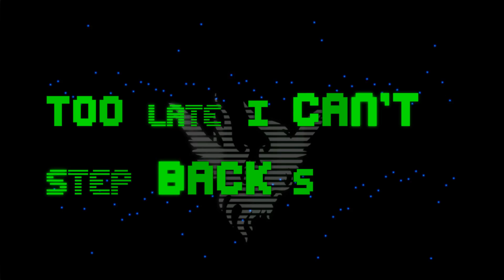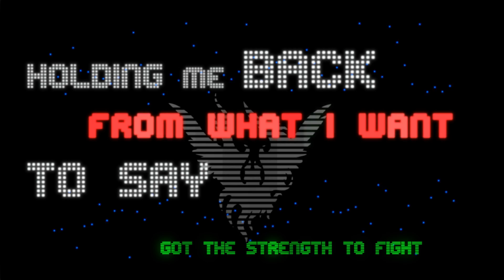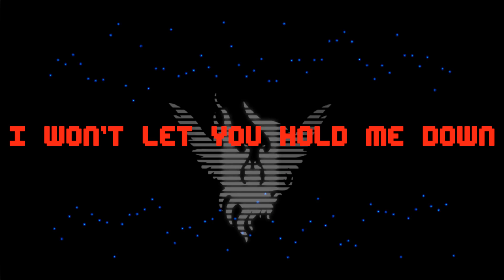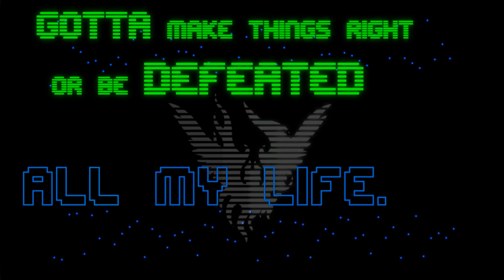Ryker Sear - Wordless LYRIC VIDEO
Come chat to us on facebook and twitter!